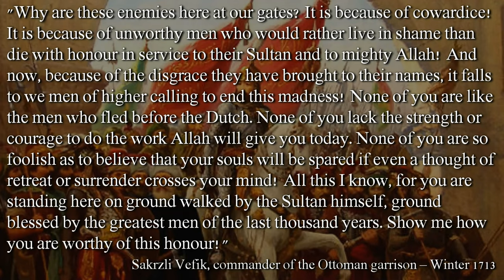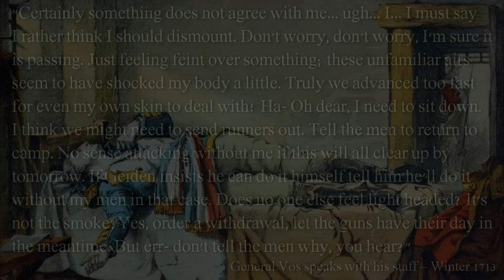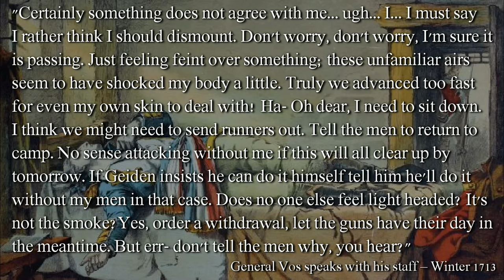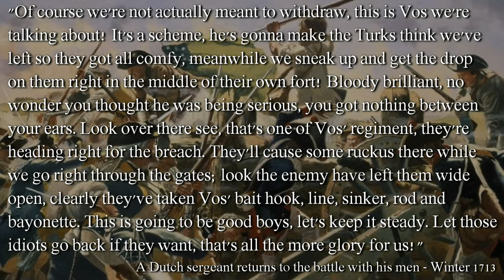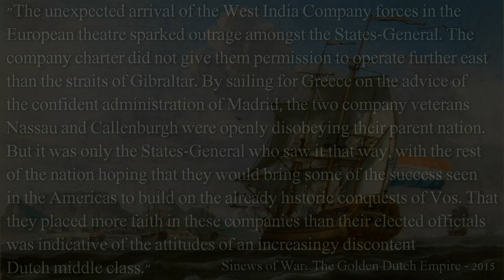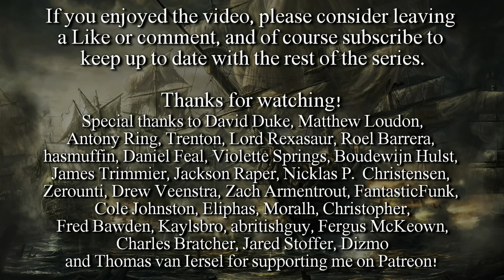Sinews of War Episode 21 - Empire Total War United Provinces NLP DarthMod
As another minor power joins the Ottomans in their war against us, the arrival of the rogue West India Company forces becomes all the more valuable! Vos and Geiden decide to attack Istanbul before the Ottomans can reinforce any further, however the Turks have some god-like powers on their side that makes their life rather difficult...